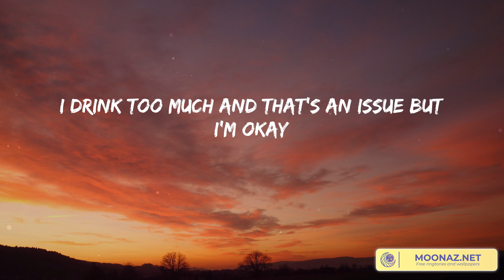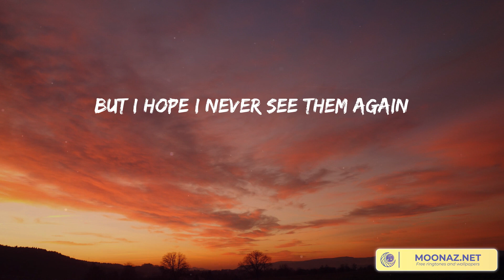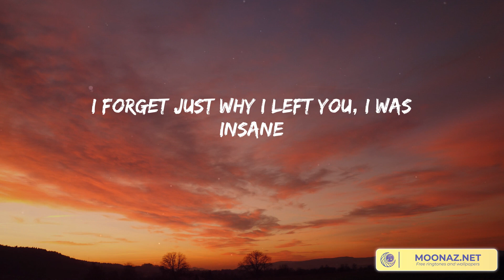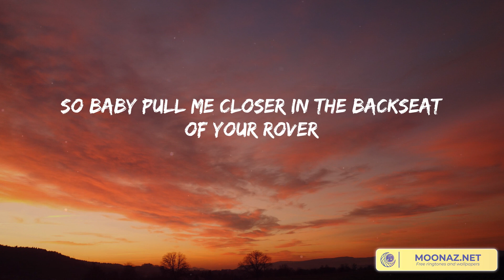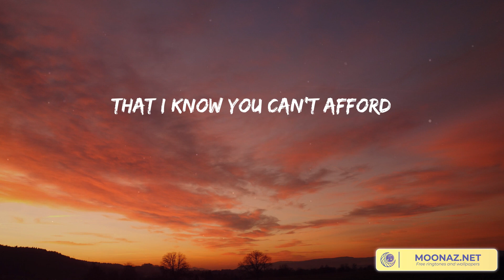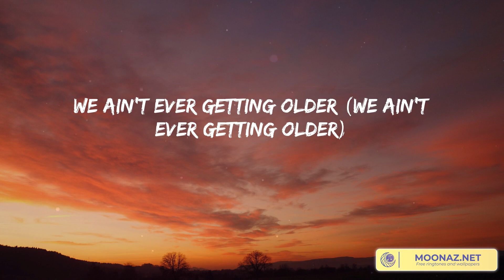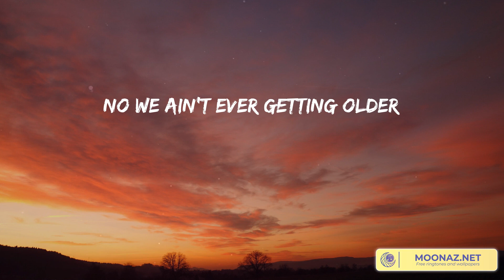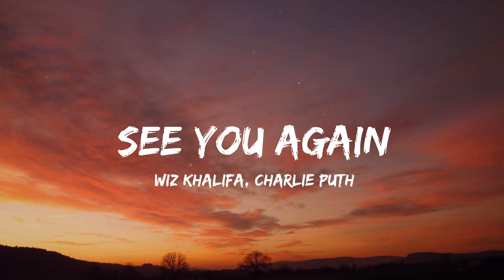Closer - The Chainsmokers [Lyrics] | Wiz Khalifa, Charlie Puth, Fifty Fifty, Troye Sivan